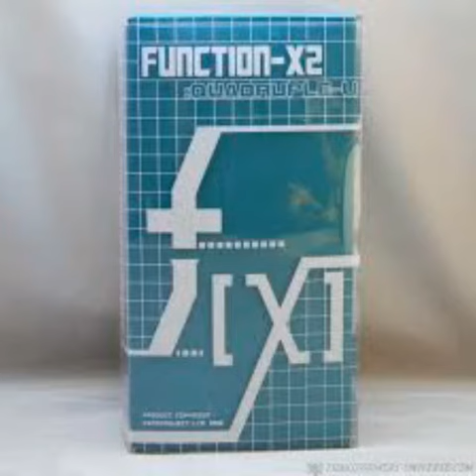Fansproject Quadruple U